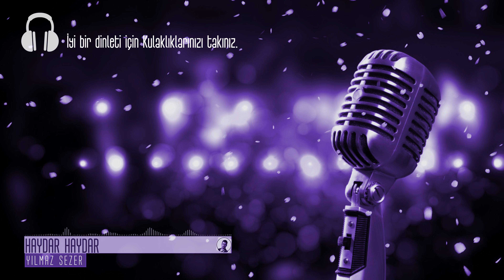Haydar Haydar (Cover)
Ben melamet hırkasını
Kendim giydim eğnime
Ar ü namus şişesini
Taşa çaldım kime ne
Haydar haydar taşa çaldım kime ne

Gah çıkarım gökyüzüne
Seyrederim alemi
Gah inerim yeryüzüne
Seyreder alem beni
Haydar haydar seyreder alem beni